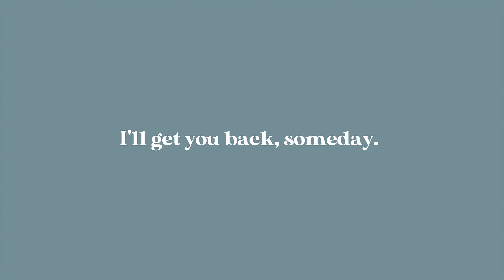Rimba - Not a Couples Company (Official Video)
Directed, Shoot, & Edited by Vari Rivano
Additional footage by Marvin Muhammad
Produced by Riverside Collective Studio
Dancer 1: Calvin Zefanya Pioh
Dancer 2: Vashti Anggita
MUA:  Stanzy Garcia

“Not a Couples Company” Written & Composed by Vari Rivano
“Not a Couples Company“ Performed by Rimba
Saxophone arrangement by Marvin Muhammad  & Vari Rivano
Saxophone performed by Dian Susilaradeya
Additional vocal by Dennis Ferdinand
Recorded at Great Waves Studios
Mixed & Mastered by Haruchika Setiadi at Great Wave Studios

Rimba:
Latasya Dinar: Vocal
Vari Rivano: Guitar, Synth, Vocal
Marvin Muhammad: Bass, Synth, Vocal
Ivando Jeremy: Drums